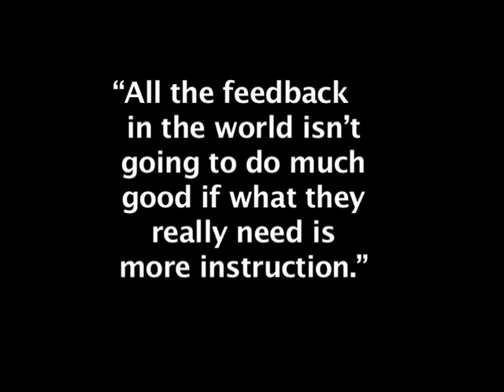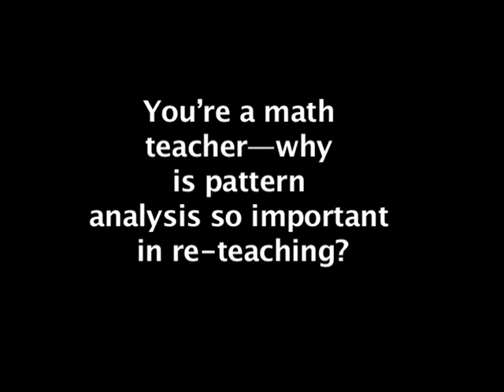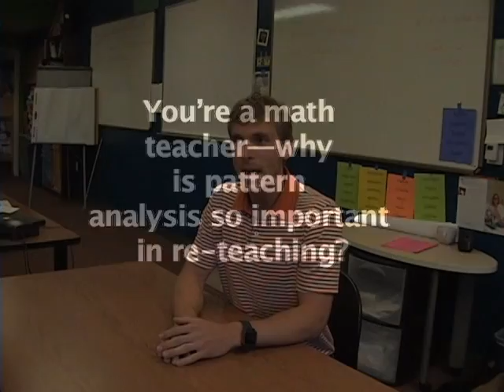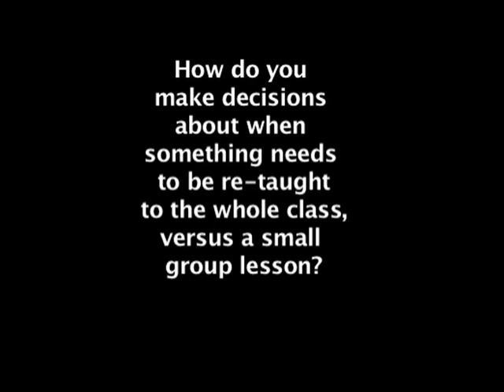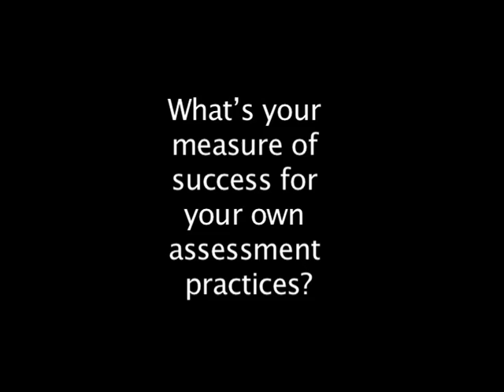Principal Leadership - May 2011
Giving specific constructive feedback to individual students yields deeper understanding, and using student data to look for patterns across students allows teachers to make good instructional decisions. Watch math teacher Bill Teichman teach and discuss his assessment strategy in this video. to read "Feedback and Feed Forward," the Instructional Leader column in the May 2011 issue of Principal Leadership magazine.